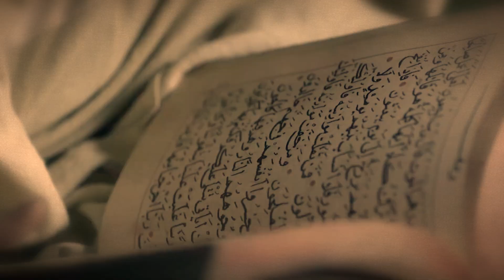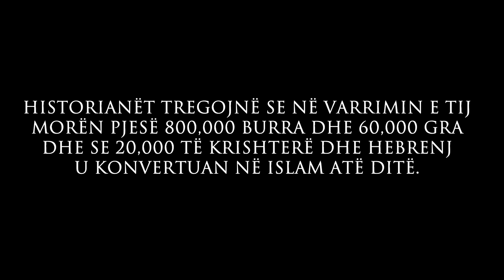Sprova e Imam Ahmed Ibën Hanbel - Hoxhë Qëndrim Jashari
🔸Sprova e Imam Ahmed Ibën Hanbel, njëri nga katër Imamët e medh'hebeve të mirënjohura.
🔸Prezantojmë disa skena nga debati i Imam Ahmedit me mu’tezilitë të cilët kanë pohuar se fjala e Allahut është e krijuar dhe sprova nga rrahja e Imam Ahmedit.